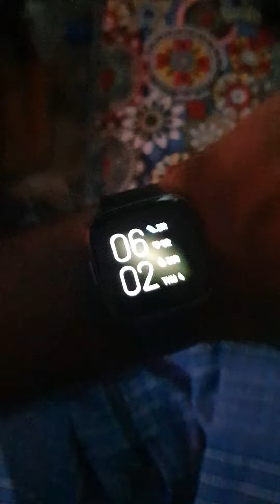My friend (Pigeon) breakfast time